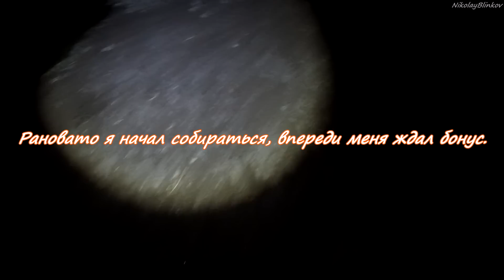Два сомика, и карп на 5 5кг Ночная рыбалка на р Илек г Актобе 2019г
Два сомика, и карп на 5 5 кг  Ночная рыбалка на р  Илек г  Актобе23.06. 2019г Все привет! Как-то так получилось, что на рыбалку особо не собирался, жара 35 градусов, да и Илек последнее время особо не радовал уловом, но всё же жара в квартире подтолкнула поехать подышать на бережку. И выходит не зря. Друзья я извиняюсь за качество ночной съёмки, и мне очень жаль что Вы не смогли увидеть процесс вываживания карпа, но я подумал что Вам будет интересно услышать как поёт плетёнка, адреналин зашкаливает. Спасибо за поддержку!

Яндекс Дзен